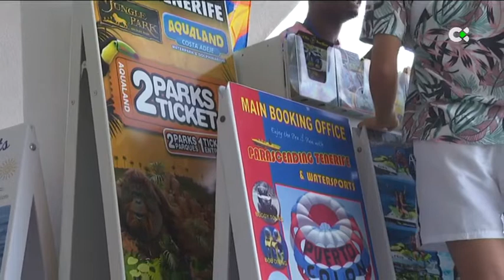Los negocios de experiencias asociadas al turismo sufren los efectos de la inflación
Las pequeñas y medianas empresas dedicadas a las experiencias y actividades turísticas, acuáticas o terrestres, no se benefician de la alta ocupación. El aumento de los precios hace que los turistas no consuma sus productos